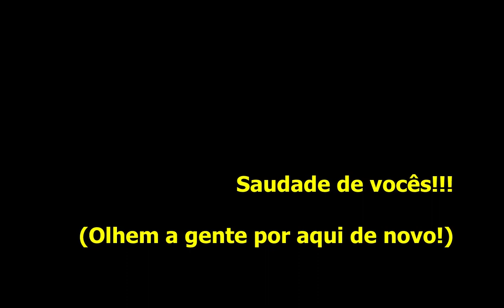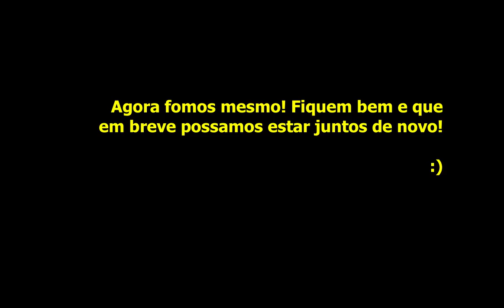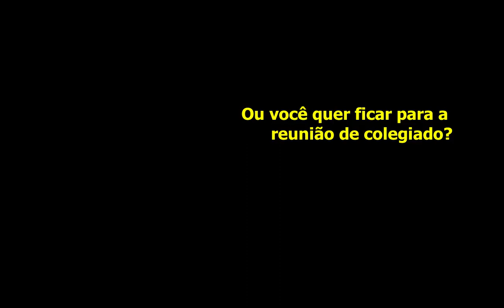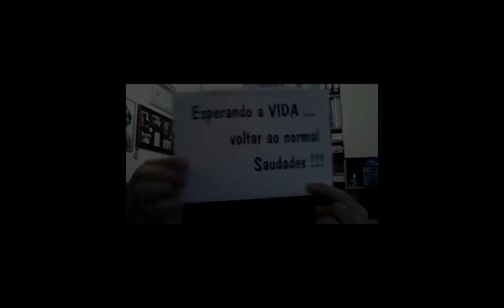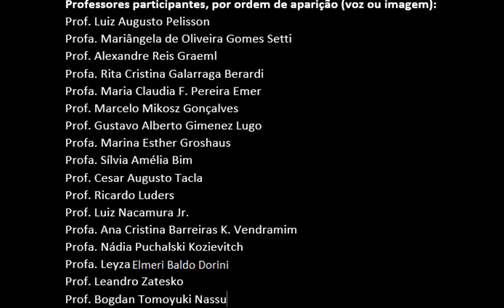A vocês, estudantes do DAINF, com carinho! (parte 2 - "making of")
Professores do Departamento Acadêmico de Informática (DAINF) da UTFPR demonstram o seu carinho e saudade, brincando com perguntas que fazem os estudantes e que até incomodam, em tempos normais, mas que, neste momento, nos fazem lembrar com saudade da UTFPR cheia de vida e reforça a vontade de poder estar perto, novamente. Que passe logo essa pandemia de corona vírus! Este aqui é o "maiking of". Para assistir o vídeo de verdade, o link é